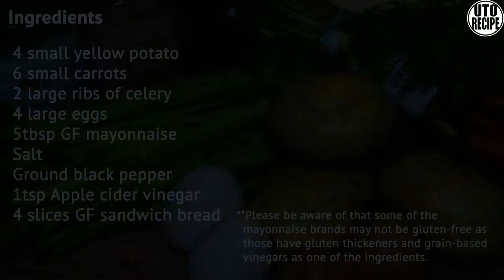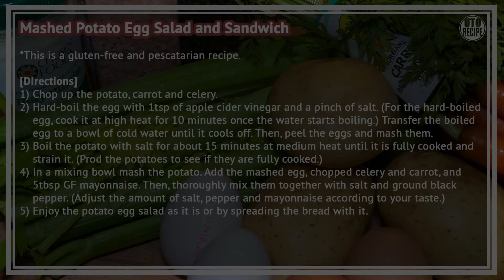Quick and Simple Gluten Free Pescatarian Mashed Potato Egg Salad and Sandwich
**This is a gluten-free and pescatarian recipe.

In this video we’d like to introduce a quick and easy salad with the mashed potato and egg as the base, and crunchy vegetables such as celery and carrot. In order to make it gluten-free recipe we particularly used the GF mayonnaise as well as bread.
Our recipe is quite easy to try so please follow the steps in the video. Please refer to the full detailed recipe in the end of video and description box below.

[Ingredients]
4 small yellow potato
6 small carrots
2 large ribs of celery
4 large eggs
5tbsp GF mayonnaise
Salt
Ground black pepper
1tsp Apple cider vinegar
4 slices GF sandwich bread

**Please be aware of that some of the mayonnaise brands may not be gluten-free as those have gluten thickeners and grain-based vinegars as one of the ingredients.

[Directions]
1) Chop up the potato, carrot and celery.
2) Hard-boil the egg with 1tsp of apple cider vinegar and a pinch of salt. (For the hard-boiled egg, cook it at high heat for 10 minutes once the water starts boiling.) Transfer the boiled egg to a bowl of cold water until it cools off. Then, peel the eggs and mash them.
3) Boil the potato with salt for about 15 minutes at medium heat until it is fully cooked and strain it. (Prod the potatoes to see if they are fully cooked.)
4) In a mixing bowl mash the potato. Add the mashed egg, chopped celery and carrot, and 5tbsp GF mayonnaise. Then, thoroughly mix them together with salt and ground black pepper. (Adjust the amount of salt, pepper and mayonnaise according to your taste.)
5) Enjoy the potato egg salad as it is or by spreading the bread with it.